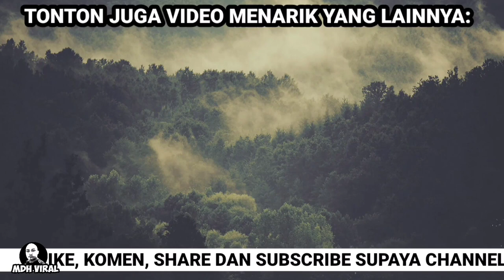LAJUNYA KAU TEKAN PEDAL MINYAK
LAJUNYA KAU TEKAN PEDAL MINYAK. memaparkan kecuaian seorang pemandu mengawal kenderaan hingga menyebabkan kenderaannya terundur ke belakang tanpa dpt dikawal.